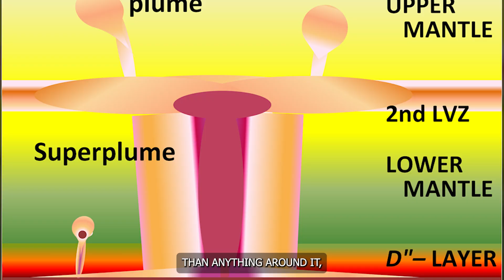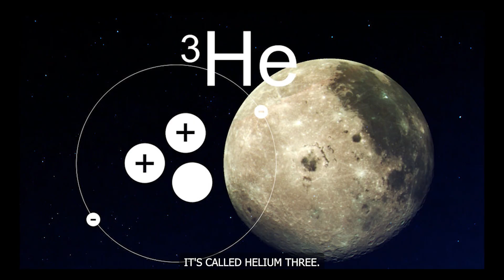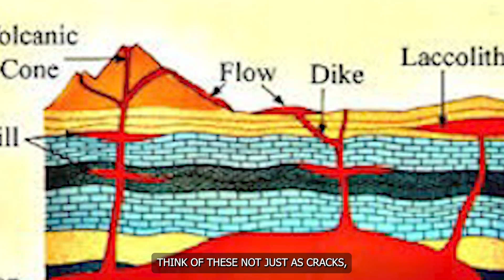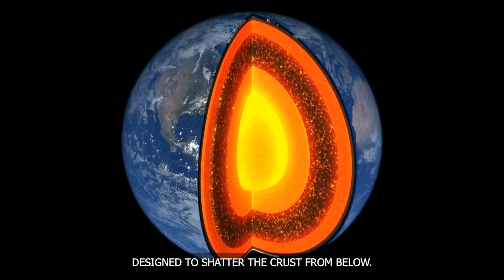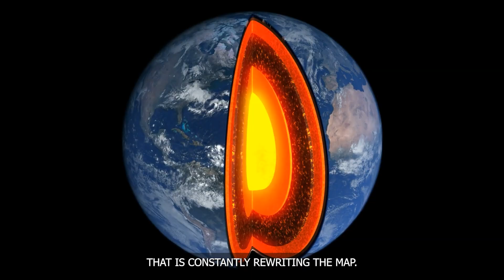Scientists Confirm Africa Is Splitting Into Two Continents!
For ten thousand years… the earth here was silent. No fire. No ash. Just the quiet, invisible grinding of a continent. But that silence? It’s shattered. In the remote Afar region of Ethiopia, the Haley Gooby volcano just woke up… and it didn’t just wake up, it screamed. A massive column of ash shot thirty thousand meters into the sky, breaking a dormancy that has lasted longer than recorded human history. But here is the terrifying part. This wasn't just a random eruption. This is the starting gun for something much, much bigger. The continent of Africa is literally ripping itself apart. Right now. Beneath our feet.